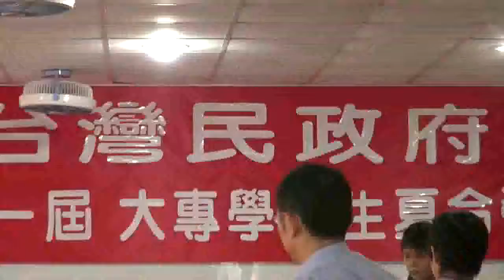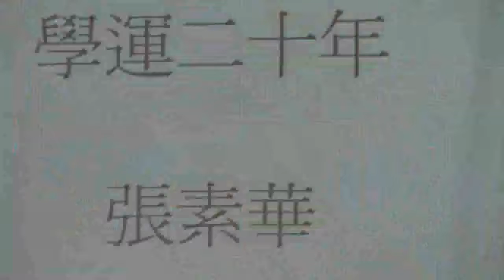110710-14a-學運二十年-台灣民政府第一屆大專學院生夏令營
110710-usmgradio-14a